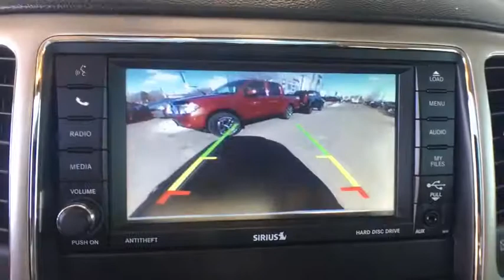2013 Jeep Grand Cherokee Denver, Littleton, Aurora, Parker, Colorado Springs, CO 10218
Red  2013 Jeep Grand Cherokee available in Denver Colorado at Brandon Dodge. Servicing the Littleton, Aurora, Parker, Colorado Springs, CO area.
2013 Jeep Grand Cherokee Limited - Stock#: 10218 - VIN#: 1C4RJFBT6DC508458

Brandon Dodge
5600 S Broadway

Recent Arrival! New Price! 2013 Jeep Grand Cherokee Limitedbrbr4WD, **AWD/4X4/ALL WHEEL DRIVE/4WD**, **LEATHER**, Dealer Inspected, Recent Oil Change. Odometer is 2772 miles below market average!brAwards:br  * Ward's 10 Best Engines   * 2013 IIHS Top Safety Pick